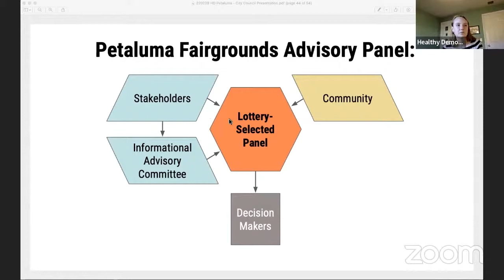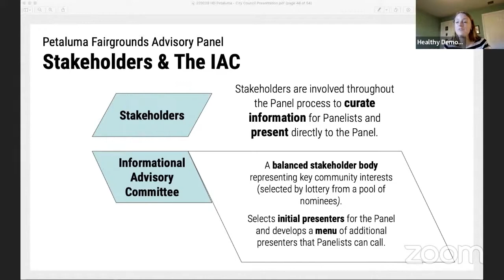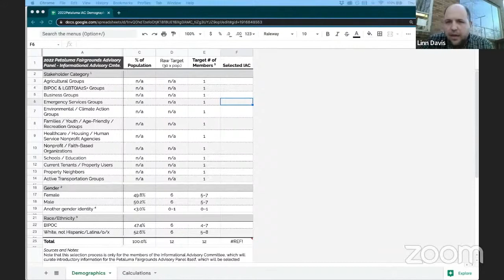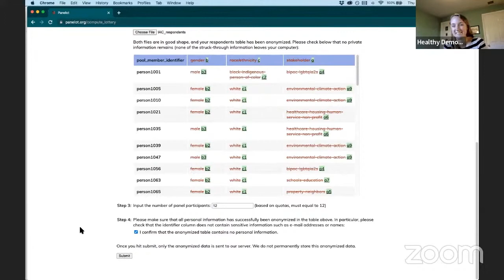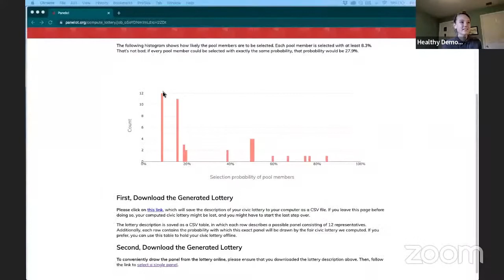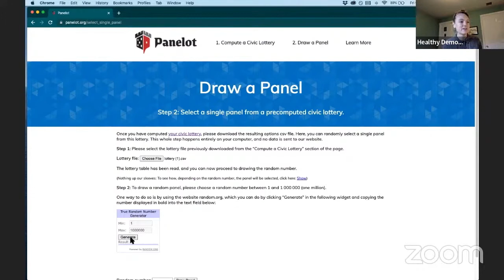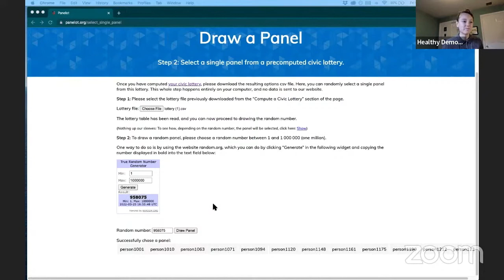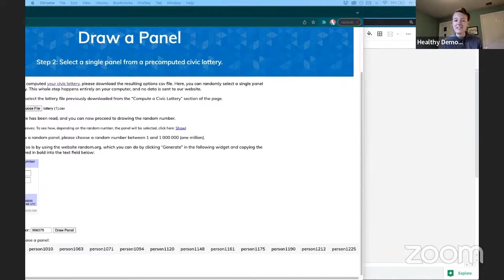2022 Petaluma Informational Advisory Committee Selection Live Stream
The Informational Advisory Committee (IAC) selection event was originally live streamed on March 24th and 25th, 2022. For more information about the IAC and the Petaluma Fairgrounds Advisory Panel,

Healthy Democracy's presentation to Petaluma City Council on February 28, 2022 (At the 50 minute mark.)

The selection software used in this video is open source and publicly usable

See the conversation we taped with two of the creators of the Panelot software, as part of our Discussions on Democracy series last year